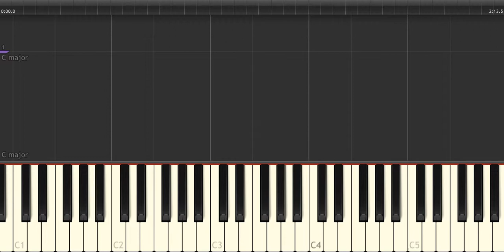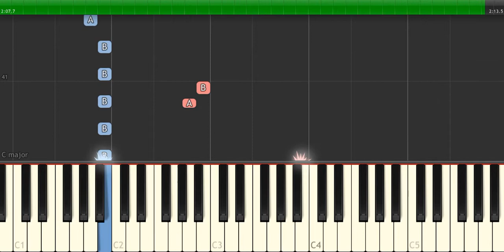Cheryl Cole - "Crazy Stupid Love" Piano Tutorial - Chords - How To Play - Cover